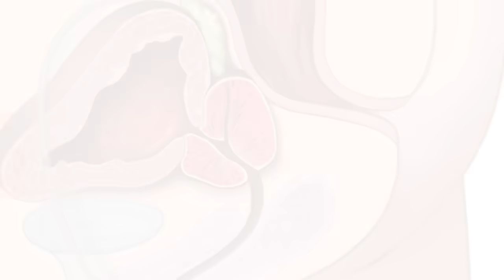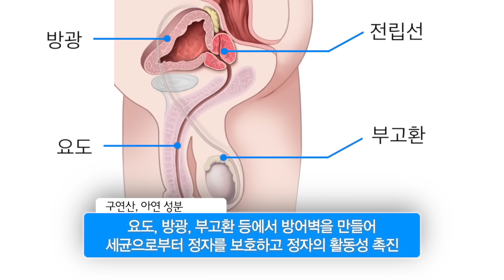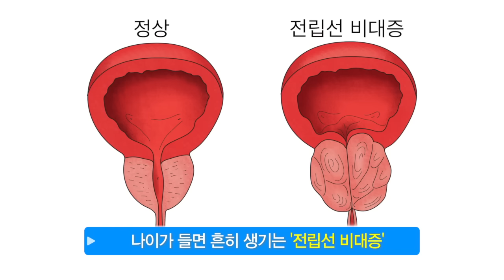전립선 [내 몸 둘러보기]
60대 이상의 남성들 가운데 절반이 넘게 갖고 있는 질환..

그리고 한국 남성들의 암 발생률 중 5위를 차지하는 병…

모두가
남성의 생식기인 전립선에 문제가 생겨
발생한 질환들입니다.

특히 나이가 들면서 많이 나타나는 전립선 비대증은
많은 남성들이 겪고 있는 퇴행성 질환인데요.

소변이 시원치 않거나,
밤에 자주 화장실을 간다든지,
소변을 참기가 힘들다면
전립선 질환을 의심해 봐야 합니다.

20g 정도에 호두만한 크기인 전립선..

이 작은 전립선에 숨겨진 비밀에 대해

남성의 생식기관은
정자를 생산하는 고환과 함께
부속기관인 부고환, 정관, 정낭,
그리고 전립선과 음경이 있습니다.

이 중
전립샘이라고도 불리는 전립선은
소변과 정액 배출에 있어
중요한 역할을 하는
남성의 생식 기관 중 하난데요.

방광 밑에 위치하며
직장 쪽에서 만져지는 전립선은
밤처럼 생겼으며,
정상 성인이라면
무게 약 15~20g, 길이는 4cm정도 됩니다.

요도를 둘러 싸고 있는 전립선의 속은
마치 스펀지처럼 생겼는데,
벌집처럼 모여 있는 이 작은 샘 조직들이
바로 전립선액을 생산하는 공장입니다.

전립선액은
정액의 15~30%를 차지하는 구성성분 중의 하난데요.

전립선액이 하는 역할은
크게 두 가지가 있습니다.

전립선액의 가장 중요한 기능 중 하나는
정자의 생존을 돕는 것입니다.

고환에서 처음 생산된 정자는
자체적으로 운동능력과 생식능력이 없는 미숙한 상탭니다.

이러한 정자에게 영양을 충분히 공급하고
운동능력을 향상시키는 것이 바로 전립선액입니다.

그리고 전립선액의 두 번째 기능은 살균작용입니다.

전립선액에 포함된 구연산과 아연 성분이
요도, 방광, 부고환 등에서 방어벽을 만들어
세균으로부터 정자를 보호하고
정자의 활동성을 촉진시킵니다.

방광 바로 아래에 요도를 감싸고 있는 전립선은
정액뿐 아니라, 소변의 길목에도 위치하고 있기 때문에,
전립선의 크기나 기능에 문제가 생기면
정액과 함께 소변에서도 이상증세가 나타납니다.

남성은 나이가 들면서 전립선의 크기가 점점 커지는데
이를 의학적으로 ‘전립선 비대증’이라고 합니다.

이렇게 전립선의 크기가 커지면 요도를 압박해
소변이 나오기가 힘들어지는데요.

그래서 밤낮 없이 화장실을 자주 가지만,
막상 소변은 시원하게 나오지 않는 잔뇨감을 호소하게 됩니다.

그런데도 치료를 받지 않고 방치한다면
전립선뿐 아니라, 방광과 신장까지도
기능이 저하될 수 있기 때문에 조기진단을 받고
약물이나 수술치료를 받는 것이 꼭 필요합니다.

이러한 전립선비대증은
고지방, 고콜레스테롤 식단과 관련이 깊습니다.

때문에 육류 보다는 과일, 채소, 생선 등의 섭취를 늘리는 것이
전립선 비대증 예방에 도움이 되겠습니다.

전립선 비대증과 더불어,
남성에게서 많이 발병하는 질환이
바로 전립선 암인데요.

우리나라에서 최근 10년 간 다른 어떠한 암보다도
전립선 암의 발병률이 급격히 증가하고 있으며,
사망자 수 또한 10년 간 무려 3-4배나 늘었습니다.

그래서 전문가들은 전립선 암 예방수칙을 발표했습니다.

50세가 넘었거나
가족 중에 전립선 암 병력이 있다면
정기적으로 검진을 받는 것이 좋으나,
75세 이상의 고령이면서 증상이 없는 경우엔
굳이 검진을 받지 않아도 괜찮습니다.

그리고 육류를 절제하고
신선한 과일과 채소 섭취와 함께
규칙적인 운동을 병행하면
전립선 암 예방에 도움이 됩니다.